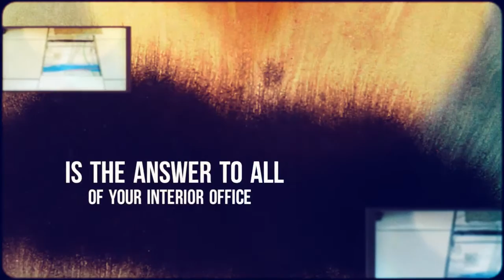AMD Interiors Inc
Helping lead the industry in raised access flooring and soundmasking, AMD Interiors is the answer to all of your interior office design needs. The quality products and materials used is just one of the many reasons AMD is the premier choice for your interior office design project.